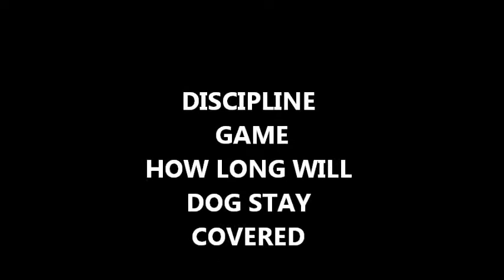Basset Hound Frenzy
A day out with nothing but Basset Hounds  SUNCOAST BASSET RESCUE fund raiser and adoption event in Ocala